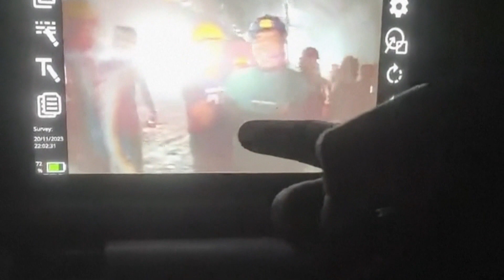ITV NEWS INDIA TUNNEL VT 26.11.23